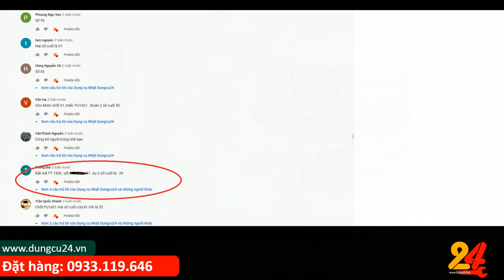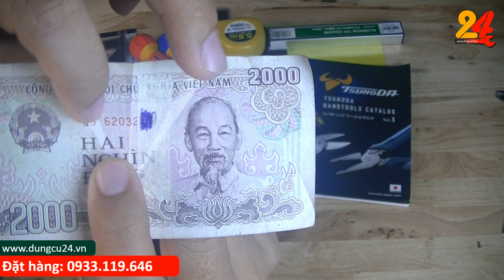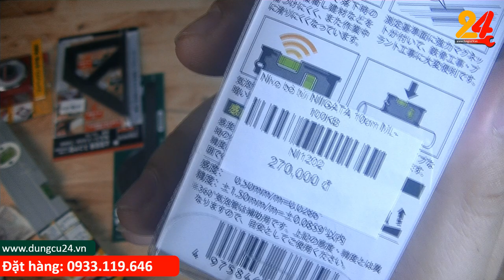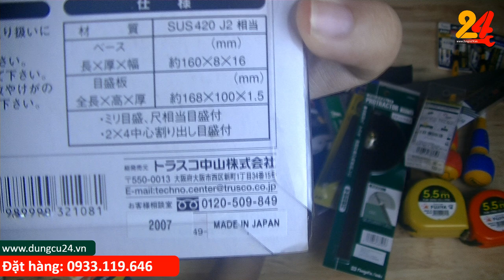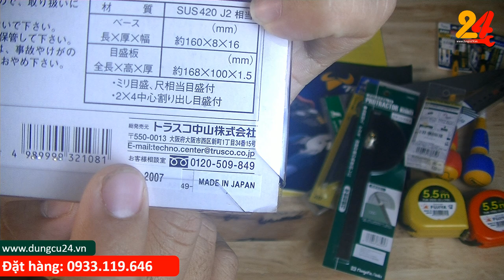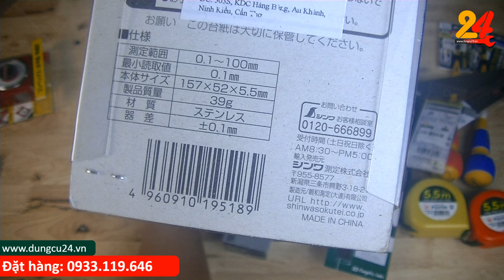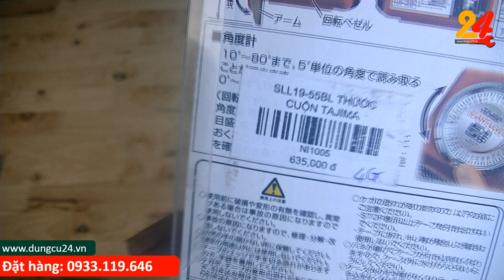Mua thước 0 đồng cho 12 loại thước Nhật Bản Niigata Seki, Tajima, shinwa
Từ bán những dụng cụ nhật cũ hiện Dungcu24.vn đã có 1 bước phát triển để phục vụ như cầu khách hàng, website chúng tôi đã phát triển rất nhiều dụng cụ nhật mới chính hãng từ các hãng nổi tiếng từ nhật như Tsunoda, FUJIYA, NIIGATASEKI, ANEX, Supertool, TRUSCO, SUNFLAG, Supertool, SHINWA, TAKAGI, GISUKE, SK11, KTC, KEIBA, TONE, KDS, TAJIMA, OLFA...